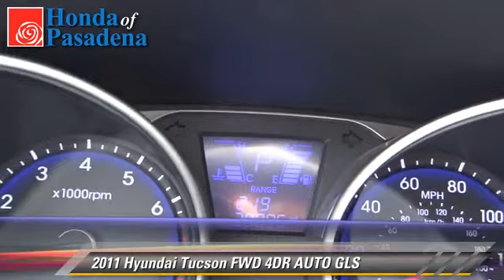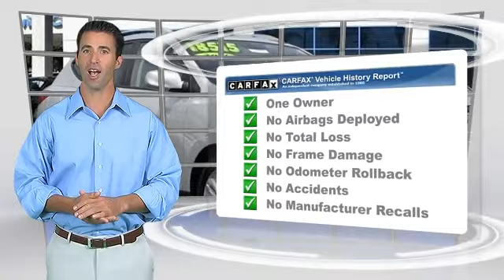Honda of Pasadena, Pasadena Los Angeles Glendale Alhambra Cerritos Orange CA 91107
[DFIN:3:3068760:I:1272:CD4B1A59:d517aeed682d4ed7a96f2f3e1f1784a1]